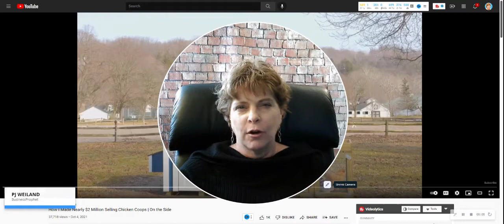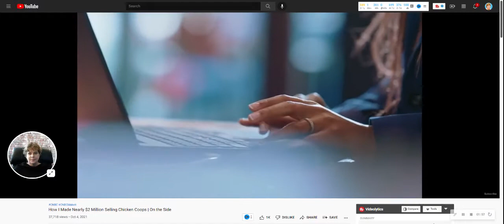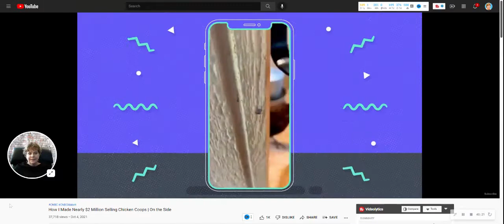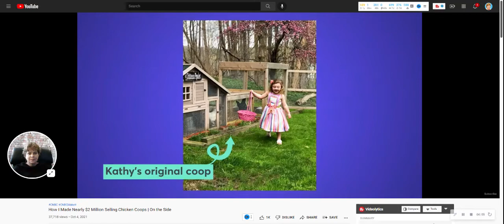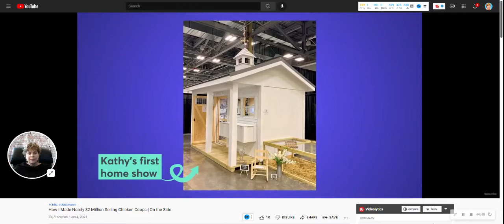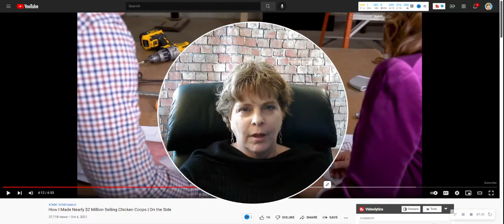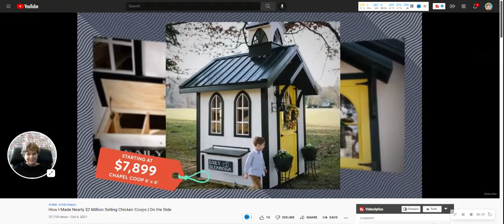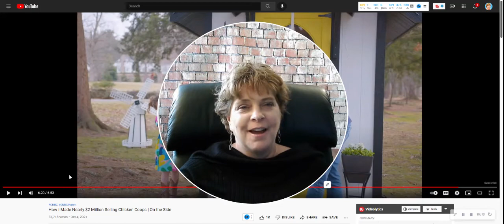REACTION: How I Made Nearly $2 Million Selling Chicken Coops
About this video:

Kathy Vegh Hughes is the Head Hen and Founder of Cutest Coops, a boutique chicken coop company based in Ohio. The journey to Cutest Coops started when Kathy took to raising chickens as a way to de-stress from the taxing job of running her father's company. Kathy struggled to find a coop that met her standards and gave her chickens protection from predators, so she started to toy with the idea of turning the chicken keeper lifestyle into a business. She then built her own coop that was easy to clean and truly emulated how she felt about her pets. In June 2019, Kathy officially launched Cutest Coops with just $3,800. Now in 2021, Cutest Coops will be just shy of $2 million in sales and Kathy says she is just getting started.

—I love to hear from you, please take a second and say ‘Hello’ in the comments and let me know what you thought of the video … and it would make my day if you hit the subscribe button.

PJ Weiland, Certified Award-Winning Coach, Speaker, Entrepreneur, Mentor, Marathoner and Philanthropist. Located on the North Shore of Chicago, she has helped thousands of business owners, executive leaders and teams achieve their goals and go to new heights. Scaling up is her specialty, that means double and triple digit growth in profitability, improved cash flow, streamlined systems, and high performance teams…and more fun. With decades of business experience Coach PJ will be that one person that can meet you exactly where you are at and guide you to get the business and life you deserve.